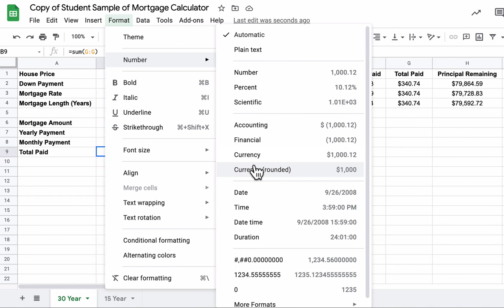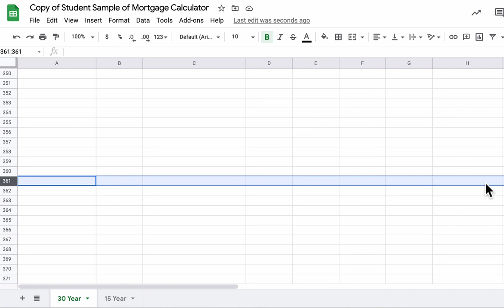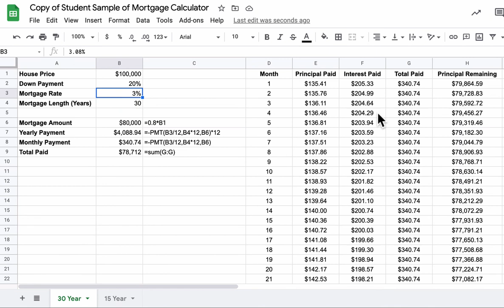Mortgage Calculator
In this video, we use the PMT function to model mortgage payments in a Google Spreadsheet.